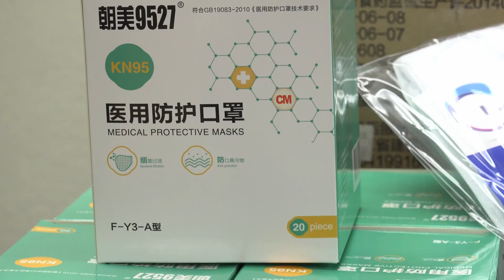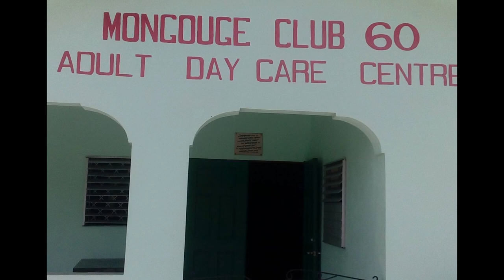GIS Midday News Brief (Aug. 12, 2020)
In today’s stories:
The Ministry of Health notes significant increase in dengue fever cases; Saint Lucia receives a donation of humanitarian supplies from the WHO; and the Mongouge Club 60 Adult Daycare Centre receives $25,000 donation.